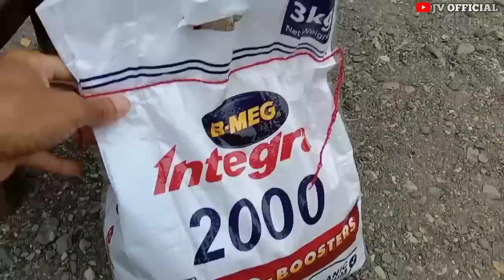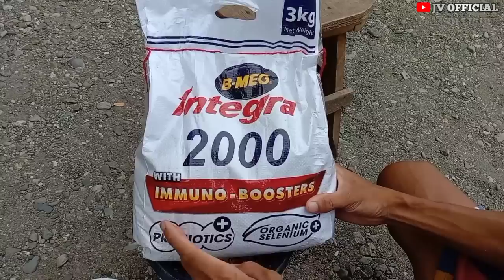BAGONG BREEDER OFF COLOR AGAIN!😍🔥 | JV OFFICIAL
kalapatids
kalapati
pigeons
pigeon
pigeonfly
loftfly
overfly
ligaw
tukod
bihag
native
netoy
alagangbahay
racing
race
karera
pigeonclub
clubring
comring
clipring
personalring
racingindustry
kalapatidsvideo
tropakalapatids
pigeonvlogs
patukaan
breeder
breedersloft
flyers
flyersloft
pigeonsloft
trapdoor
doubledoor
taiwan
taiwanstyle
trainingbox
highflyerpigeon
fancy
oriental
GBH
taiwanline
homer
oldhomerline
bluebar
checkered
release
doublering
pigeonrings
basictrapping
loftfly
ronda
ranging
xmakina
homingpigeon
madlalofttv
punongministrolofttv
gwapstv
ekunglofttv
bulletprooftv
tofootslofttv
peponglofttv
maximusloft
pigeonsloft
pares
pairing
breeding
cock
hen
bigcock
bighen
cages
nestbox
nestmate
Loftvisitors